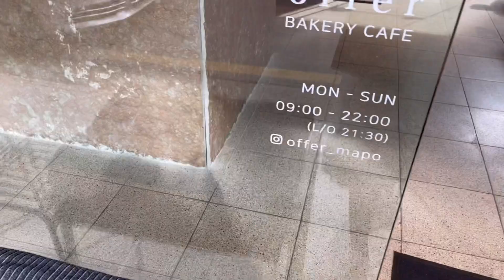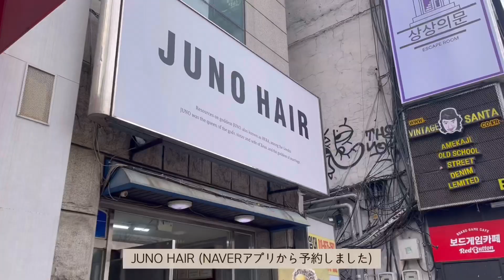【韓国VLOG】韓国の美容室で2年ぶりのカット✂️| 初恋(!?)と失恋の話しながら準備👀💄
いやぁ、こんな話がありました🤣

最近は、みんなに色んな話する事が出来て楽しい🙈💕
ダイエットやトレーニングだけじゃなくて
日常生活のいろんな事も
みんなと励まし合って行けたらなぁと…！

韓国VLOGも好評なので
またアップします🎥✨

見たい動画のリクエストもあれば